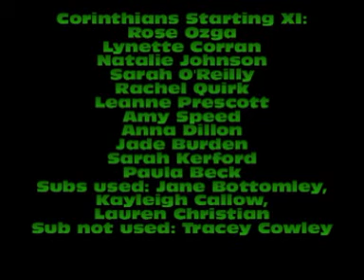Women's FA Cup final 2009-10 season Corinthians v Douglas Royal